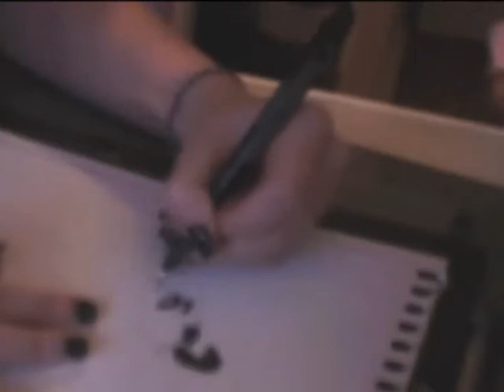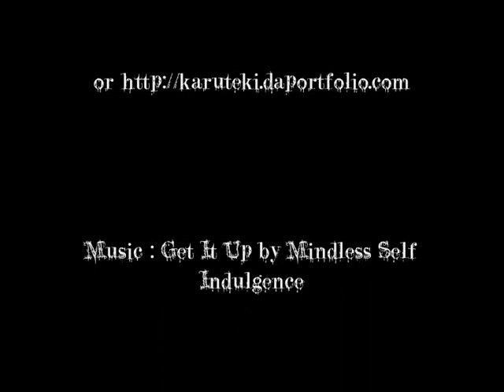Speed Painting Jimmy Urine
I spend 20 minutes.
Only black indian (chinese) ink felt-tip.